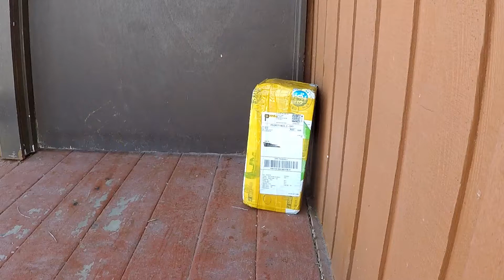Wood tent heater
From china stainless steel.Come back for part two and see the burn test.